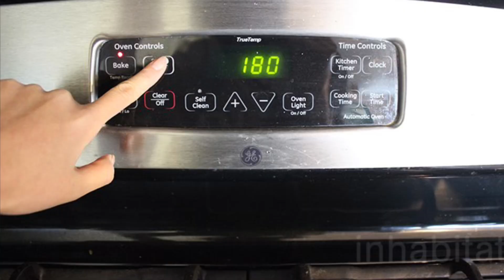Multigrain Chips / पापड़ Recipe | How to Make Healthy Namkeen Crackers at Home | High Protein Snacks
Healthy and crispy multigrain chips / papad with mixed seeds. These baked chips/ crackers are a great substitute for the store-bought fried chips. To make these chips at home you'll require, makki ka atta & some seeds of your choice. To add the tangy flavour, I have used amchur powder. Then just mix all the ingredients in a bowl. Keep the mixture aside for 30 min & spread the mixture on baking tray. Then cut it into squares. Bake them in a preheated oven for 15 to 20 minutes. You can easily store these tangy chips in an air-tight container at room temperature.

If you’ve tried this Super Healthy Multigrain chips / papad recipe or any other recipe on the Channel, then don’t forget to share the recipe photos on my Instagram or tag me and also let me know how it turned out in the comment section.  I love to hear from my YouTube Family!

👉 Tags and Keywords Used:

Multigrain chips recipe
Multigrain papad
How to make papad at home
Mixed seeds crackers
How to make chips at home
Healthy seeds snack
High protein snack recipe
healthy snack recipe
snack for weight loss
Backed chips recipe
Easy quick snack recipe
Healthy namkeen snack
पापड़
Papad recipe in hindi
Multigrain papad banane ki Vidhi
Weight loss snack
Snack to lose weight
Homemade papad recipe
Seeds snack recipe